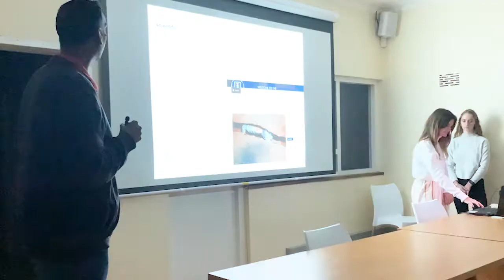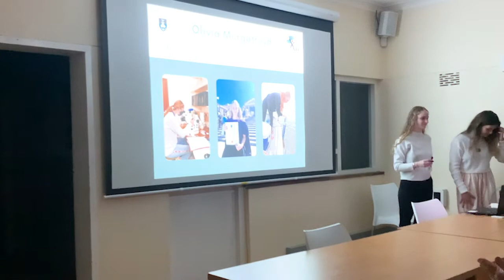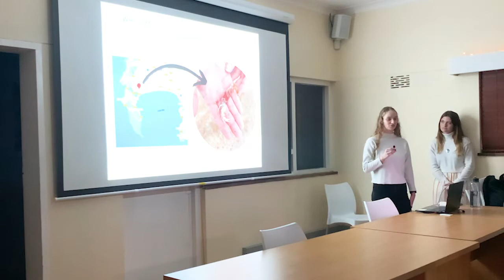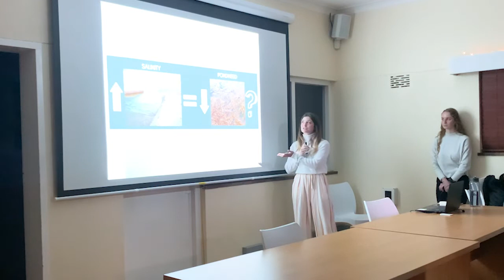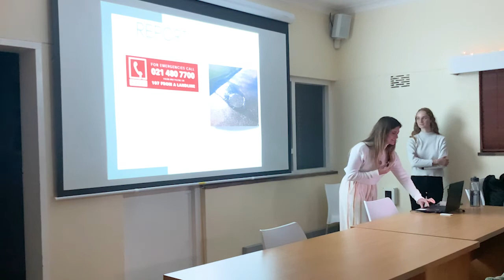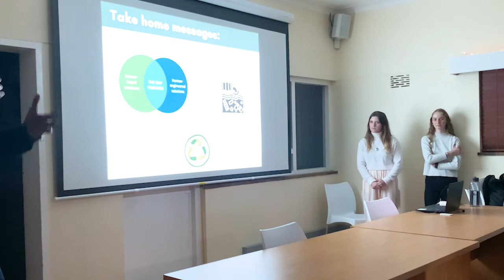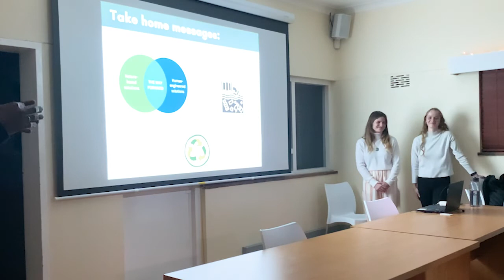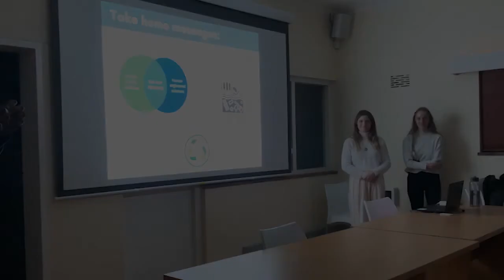Natural Solutions to Water Quality Issues in Zandvlei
Exploring nature-based solutions to human-induced problems affecting Zandvlei Estuary. - Assoc. Prof. Deena Pillay and MSc students Kelly Gilmour and Olivia Murgatroyd